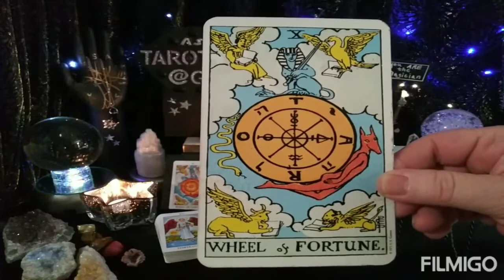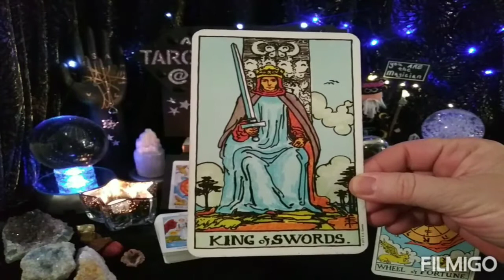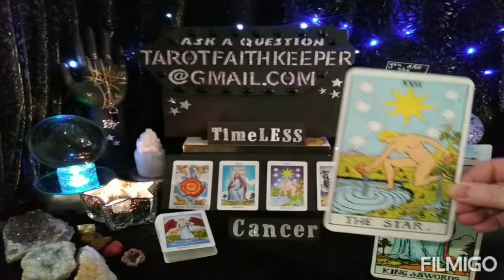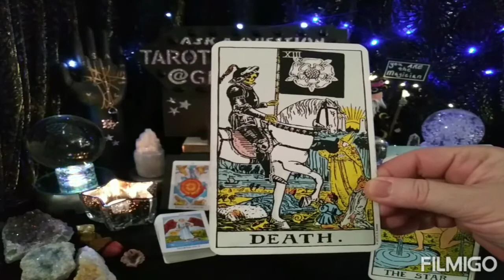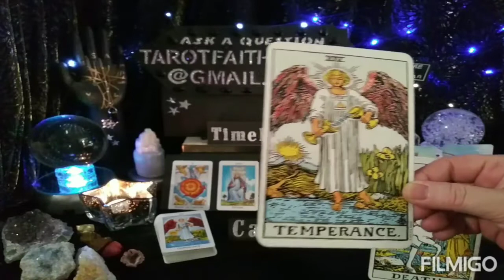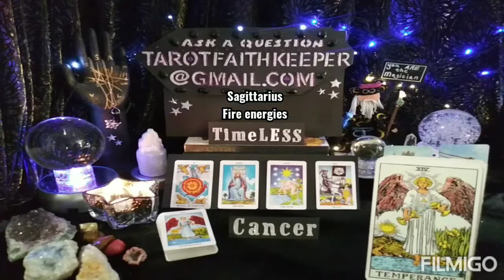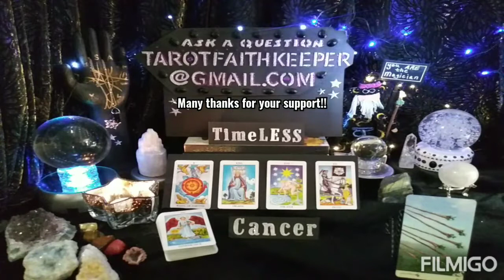Cancer WHAT YOU NEED TO KNOW: AFTER THE MAJOR CHANGE IT GETS BETTER, A RISK Psychic Tarot Reading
Earth

Air

Fire

Water

Or

Bless you

Lucky

Lynda